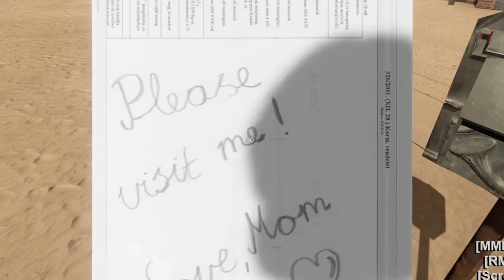FAMILY ROAD TRIP FROM HELL! Ft jmwFILMS and ProGamerDude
Today my friends and I @jmwFILMS, @ProGamerDudepgd and @FluffyModsFM played The Long Drive and took a family road trip to our grandmas! Join us as we run into lots of speed bumps on the way.

HUGE THANK YOU TO MY EDITOR @skrumb

📻 Music Streaming Platforms - Every play supports me! 📻